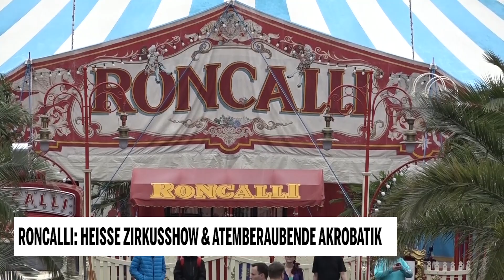Roncalli Rathaus: Heiße Zirkusshow & atemberaubende Akrobatik